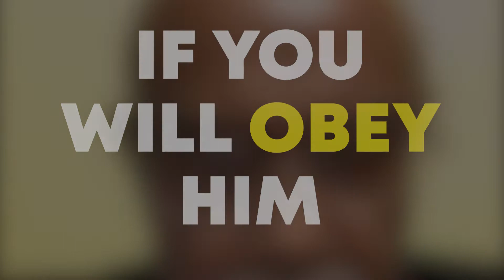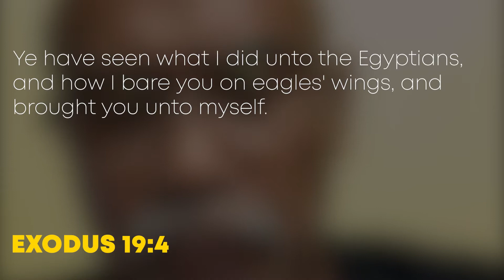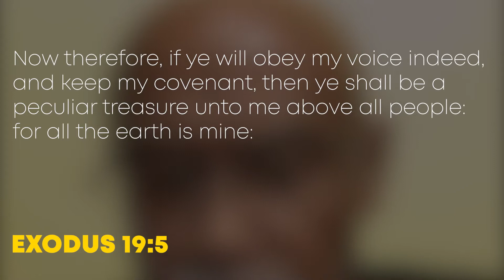2022 February 2 10PD - If You Will Obey Him by Pastor Jose Pagao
Good morning and welcome to our 10-minute Prayer Devotion this February 2, 2022!